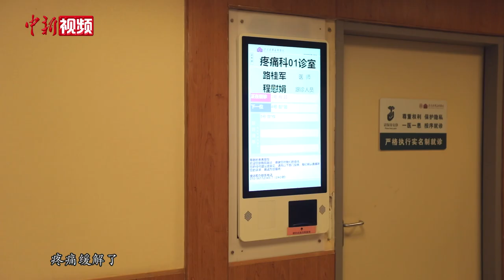为自己办葬礼的医生：我想了解临终患者的内心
2021年清明节，一名致力于临终关怀工作的疼痛科医生路桂军在北京为自己举办了一场葬礼。如今一年多过去了，在8月19日中国医师节前夕，他接受了中新社记者专访，讲述自己从医后，目睹生死离别，最终致力于临终关怀工作的故事。